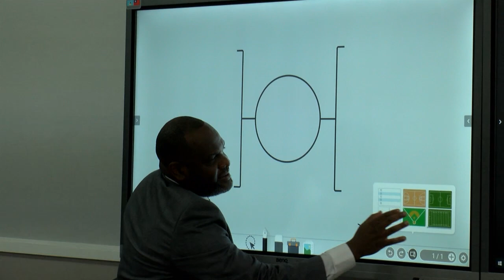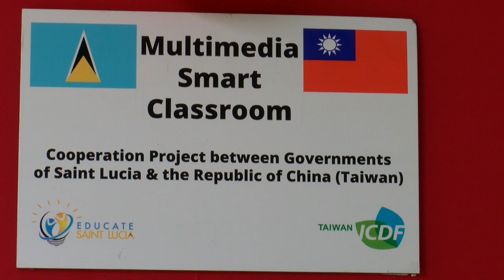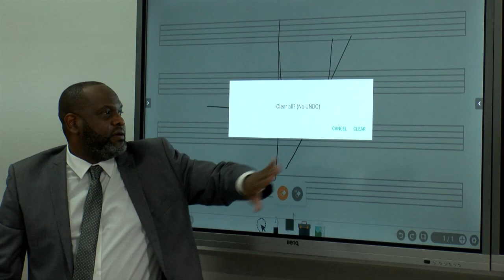SJC Multimedia Smart Classroom Opening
The Government of Taiwan, through its ICT in education project, has made it possible for the St. Joseph’s Convent Secondary School to experience teaching and learning in a new and exciting manner.